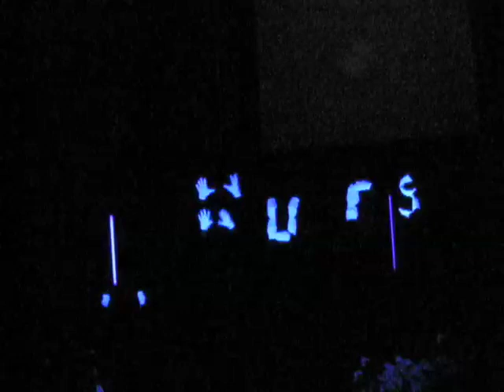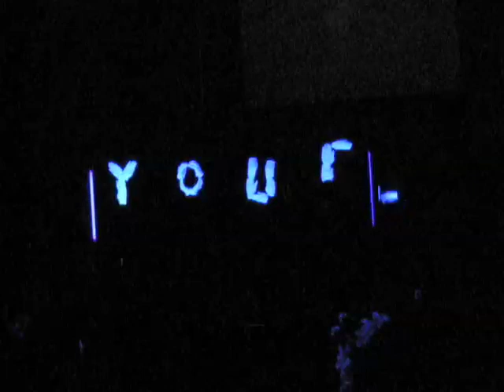Who Am I - Hands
Borrowed from YouTube, recreated by Josef Donchenko at Second Slavic Baptist Church at Youth Service on April 20, 2008.